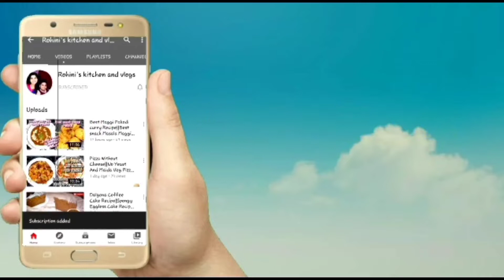Vankaya Tomato Pachadi | Tomato Brinjal Chutney | Eggplant Tomato Chutney